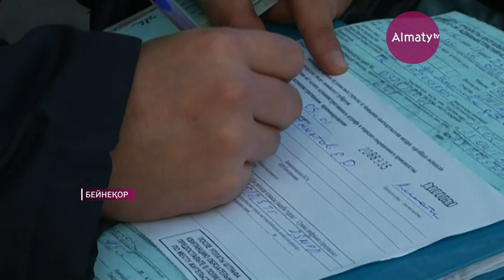«Нұрлы жер» бағдарламасы аясында салынып жатқан үйлер саны артпақ (23.01.18)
«Нұрлы жер» бағдарламасы аясында салынып жатқан тұрғын үй көлемі биыл да бәсеңдемеуі тиіс. Үкіметте өткен жиында премьер-министр осыны қатаң тапсырды. Әрі, жергілікті билік өкілдерінің баспанамен қамту бағытындағы жұмыстарын сынға алды. Сонымен қатар, әуе компанияларының мәселесі сөз болды. Ал, министр Жеңіс Қасымбек алдағы уақытта әуе кеңістігін бақылауда ұстайтын ұлттық компания құрылатынын мәлімдеді.